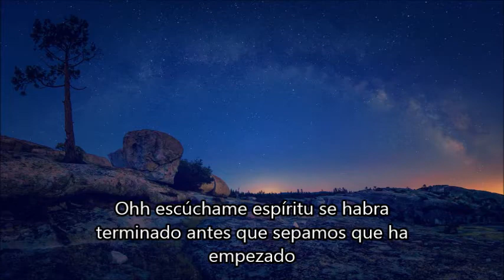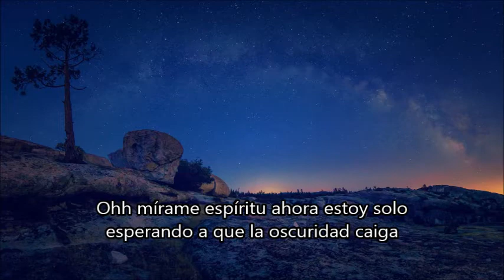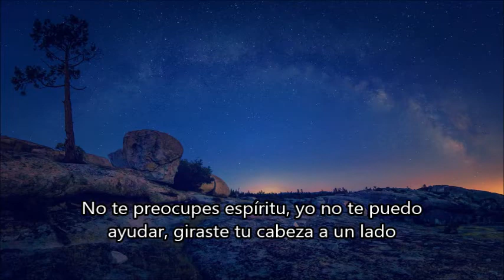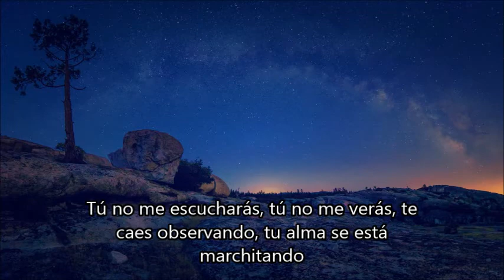Midnight Odyssey - An ode to the dying Spirits (Subtitulo)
Country of origin: Australia
Location: Brisbane, Queensland
Formed in:2007
Genre: Ambient Black Metal
Lyrical themes: Nature